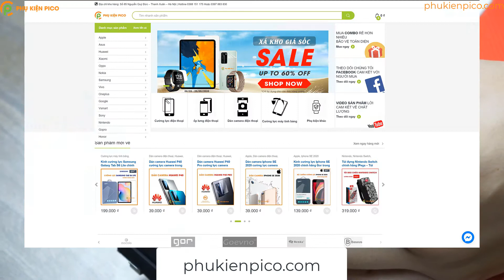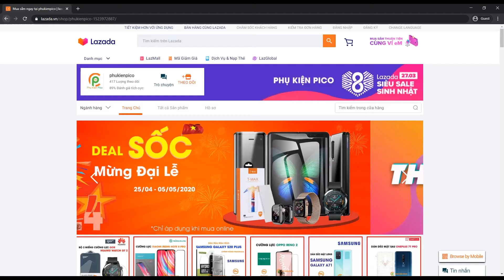Cường lực Galaxy Watch 3 - Dán màn hình Samsung Galaxy Watch 3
Dán kính cường lực Galaxy Watch 3 bảo vệ 100% màn hình của đồng hồ. Cách dán màn hình galaxy watch 3 chống trầy xước và không làm mất đi vẻ đẹp của đồng hồ.

▶ Địa Chỉ: 85 Nguyễn Quý Đức, Thanh Xuân, Hà Nội